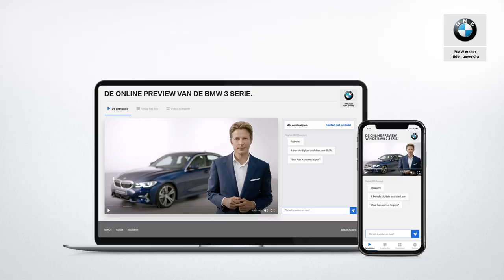BMW 3 Serie (G20) - Achterbank neerklappen - BMW.nl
De bagageruimte is echt flink en heeft 36 liter meer inhoud dan zijn voorganger. De totale inhoud van de achterbak komt daarop 480 liter. En wilt u meer, dan is de achterbank in de verdeling 40 – 20- 40 heel eenvoudig in twee delen neer te klappen.